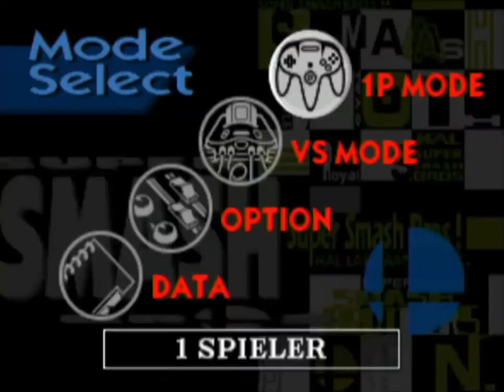Let's Play Super Smash Bros. for N64 [German] #03 Pummeluff's Abenteuer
Hau rein Pummeluff. Du hast 10 Minuten Zeit.